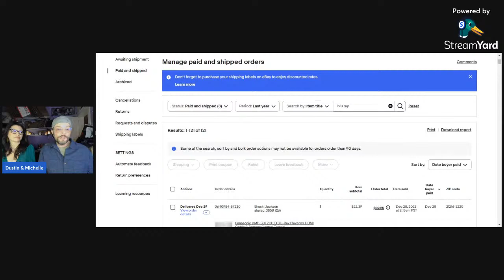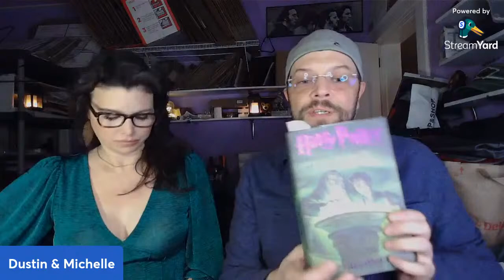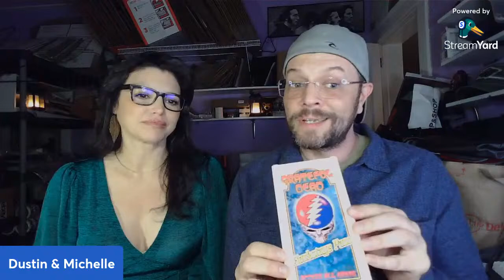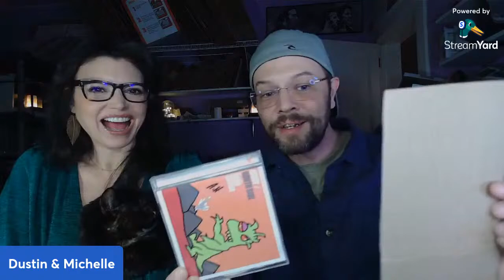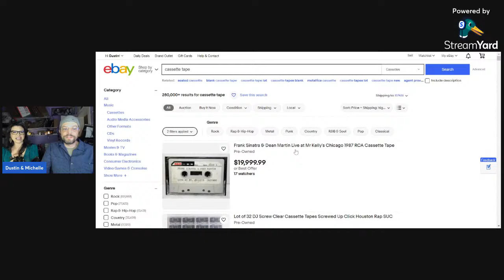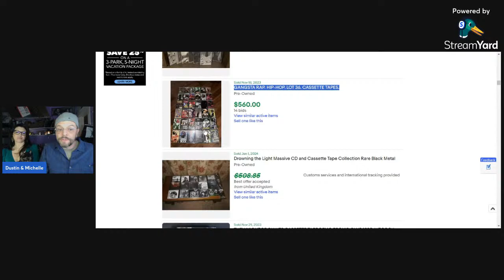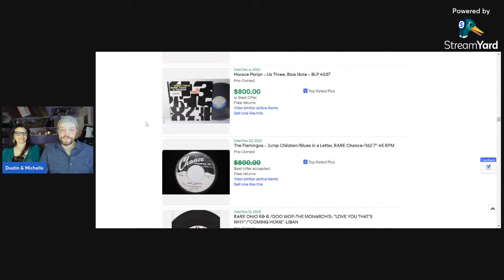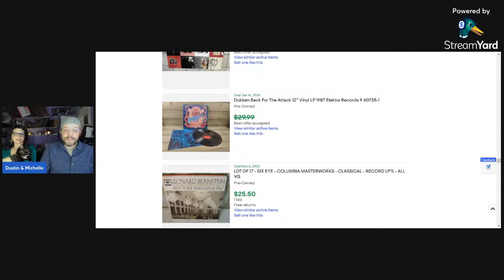Reselling Media Online! BOLO DVD Cassette VHS Books CD Video Games | How To And What To Look For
Thank You for joining us in this livestream episode where we talk about something that we've sold for years online...MEDIA! Whatever audio or video format whether it's VHS, cassette tape, book, CD, HDDVD, 8-track, BluRay, LaserDisc lol the "dead" media list goes on and on, but...there are still collectors out there! Myself included, so I understand the value in physical media collecting. Some of these sets and individual titles can go for big bucks! It's good to know what to look for when you come across those walls of media at nearly every thrift store and garage sale you go to. We'll go over a few of the most popular formats with examples from the ebay price guide to give you an idea of what some of this stuff can be worth, and how long they may take to sell.

Your love and support is deeply appreciated and helps us to bring more value, in more ways to everyone!

If you’d like, you could buy us a coffee to help keep us editing those late nights :) Delicious, thank you!!

Also, here are links to some of the items and equipment we use in our businesses and studios.
Package Mint Packaging Materials
Air Pillow Maker Machine
Air Pillow Film 4x8 Pillow
Air Pillow Film 12x10
Air Pillow Film Sheet 74004
Printer: Thermal Shipping Labels - Rollo
Printer: Thermal Shipping Labels - Rollo Wireless
Printer: Thermal FBA Label - DYMO LabelWriter 450 Twin Turbo
Printer: Inkjet - Canon PIXMA MG3620 Wireless All-in-One
Camera - GoPro HERO10 Black
Battery Charger for GoPro - MAXCAM Power Triple Battery
Light Kit - Neewer 2-Pack Video Photo
Webcam - Emeet 1080p w/ Dual Mic
Microphone - FIFINE Studio Condenser USB
Laptop - Lenovo IdeaPad Flex 5
Mouse - DeLUX Vertical Ergonomic BT Silent
Barcode Scanner - Symcode Wireless Handheld
Scotty Peelers Label & Sticker Remover
Goo Gone Adhesive Remover Spray Gel
Shipping Boxes - Pratt 6x9x4
Postal Scale - SAGA 100 LB X 0.1 oz Digital

If you purchase a product through one of them, I will receive a commission (at no additional cost to you) I only ever endorse products that I have personally used and benefited from personally. Thank you so much for your support!